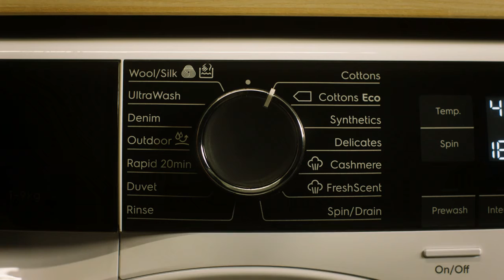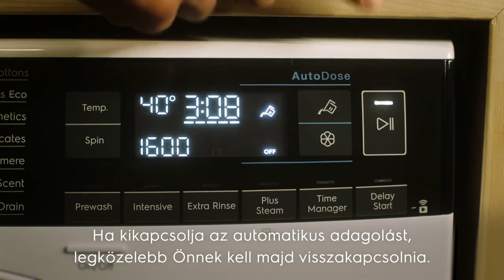Electrolux mosógépek AutoDose funkcióval - hogyan működik?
Megmutatjuk, hogyan tudja beállítani az Electrolux mosógépek AutoDose funkcióját, mellyel automatikusan a megfelelő mennyiségű mosószer és öblítő kerül mosás közben a dobba.  Kövesse a videóban látható instrukciókat lépésről lépésre. Bővebb infó